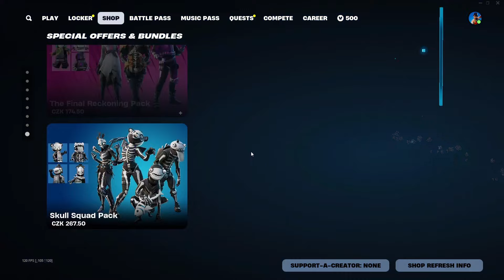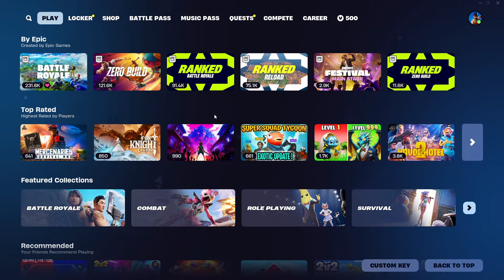FREE JUICE WRLD SKIN pro VŠECHNY!!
ČLEN    / @lorincoscz